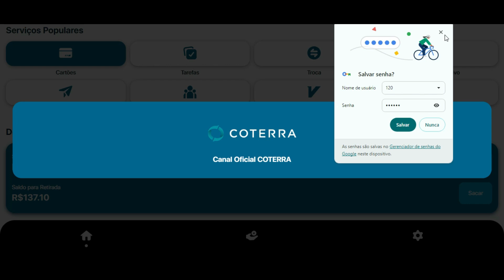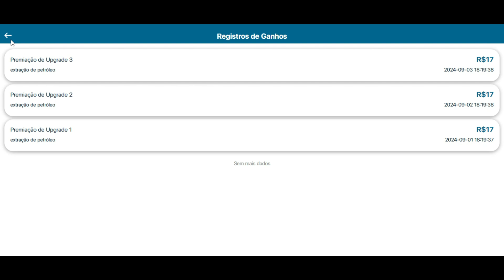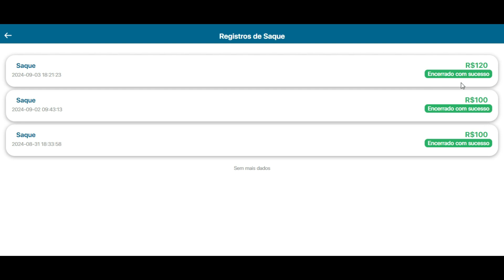COTERRA TERCEIRA PROVA DE PAGAMENTO AO VIVO DIRETO NO PIX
CADASTRO
GRUPO